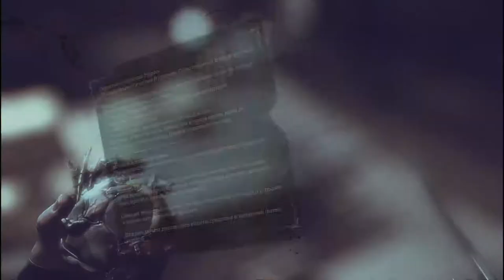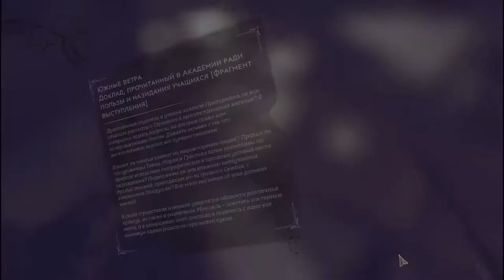Не святой отец Бирн - Dishonored 2 #15